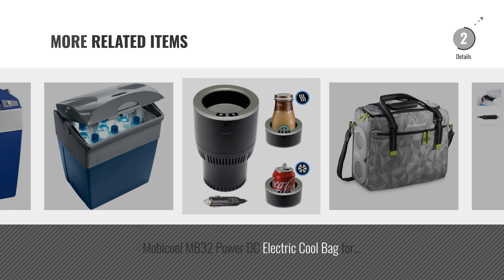Top 10 Car Refrigerators [2018]: Oypla 24L 240V AC & 12V DC Coolbox Hot Cold Portable Electric Cool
New! 2019 Black Friday / Cyber Monday Car Refrigerators Deals and Updates.

Black Friday / Cyber Monday Oypla 24L 240V AC & 12V DC Coolbox Hot Cold Portable Electric Cool Box by Oypla

Black Friday / Cyber Monday Waeco/Mobicool U32 12 volt and mains camping coolbox by Mobicool

Black Friday / Cyber Monday Waeco W40 Mobicool 40L Coolbox 12v / 230v UK Version by Waeco

Black Friday / Cyber Monday 12V Car Small Fridge Cable Cooler Box Cigarette Power Lead 2.5m Long 10A Fused by Micro Trader

Black Friday / Cyber Monday Mobicool U30 DC Thermo-Electric Cool Box, Blue/ Grey 29 Liter by Waeco

Black Friday / Cyber Monday Tristar KB-7230 Cool box – 30 litres – Voltage: 12V by Tristar

Black Friday / Cyber Monday Portable cool box 12 V 12 V 22 l for car, boat and Camping Garden KÃ¼hltruhe Bag by All Ride